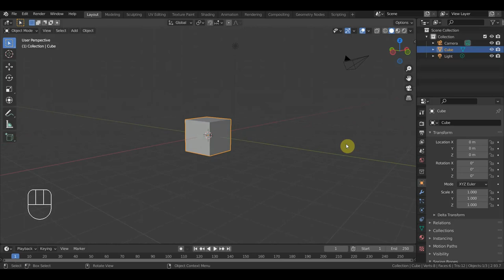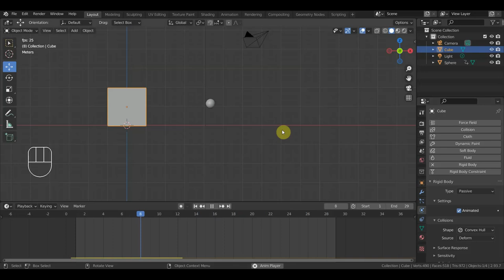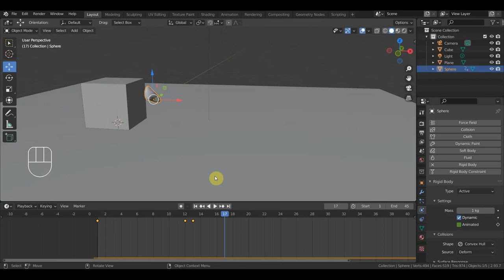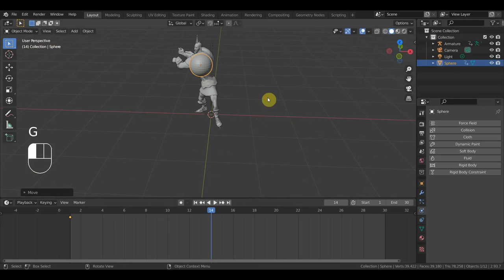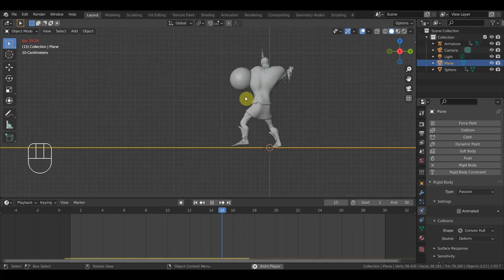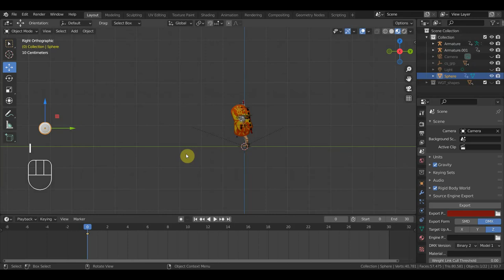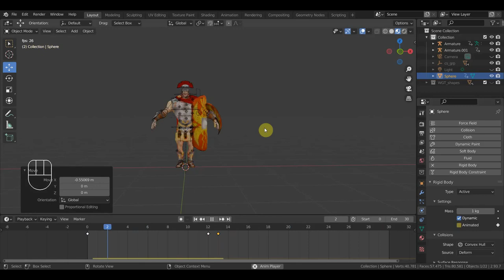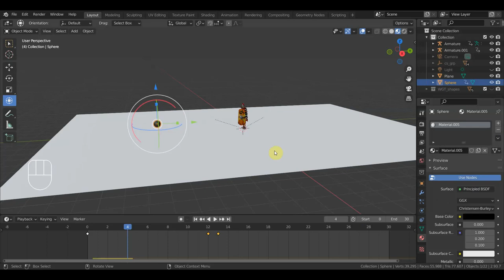BLENDER 2.93 Пробую симуляцию инфа с ютьюба